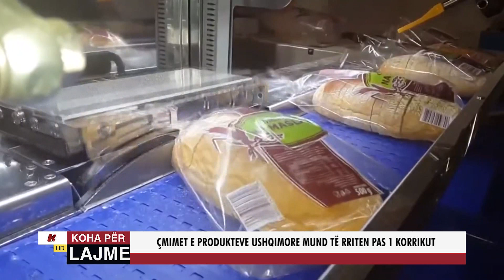ÇMIMET E PRODUKTEVE USHQIMORE MUND TË RRITEN PAS 1 KORRIKUT